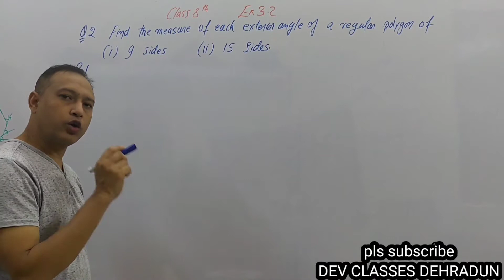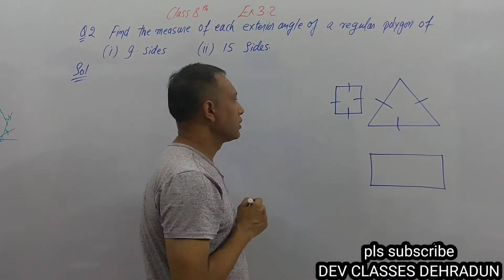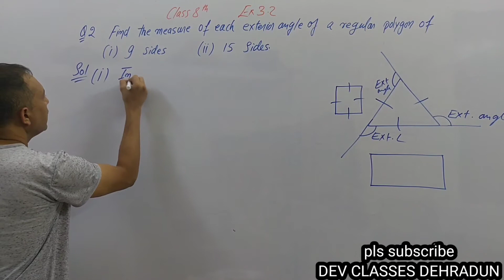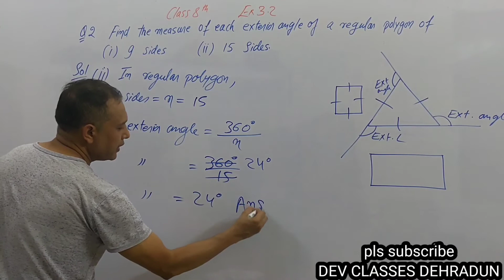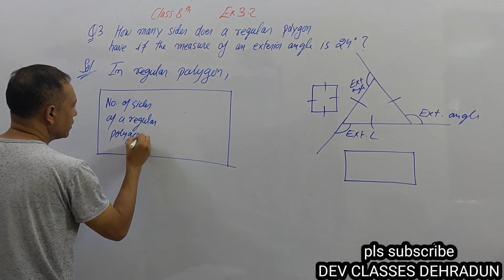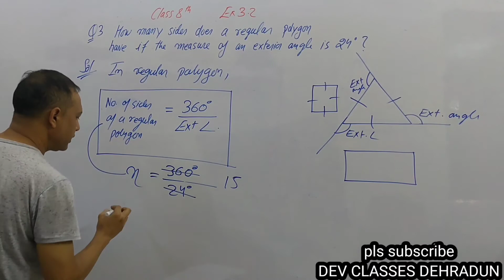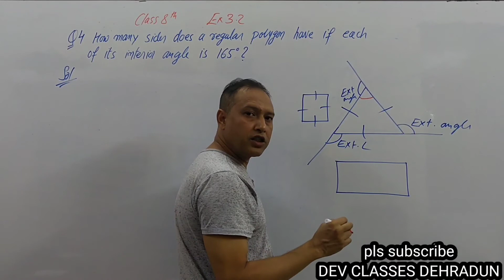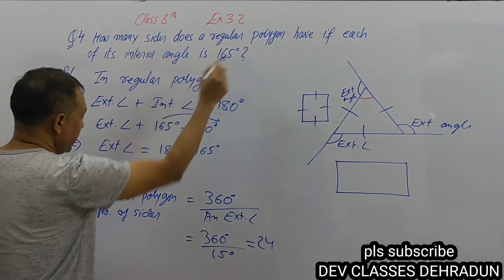8th..EX 3.2 Q.NO. 2, 3, 4. find measurement of each exterior angle of a regular polygon of (i)9sides